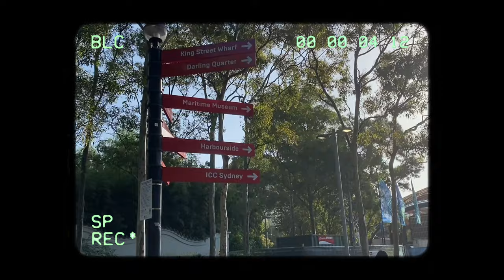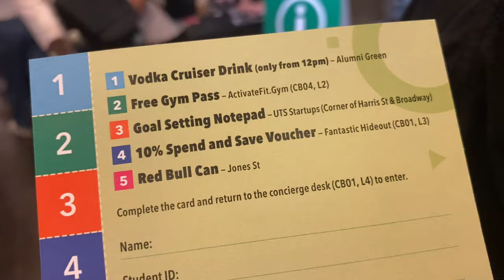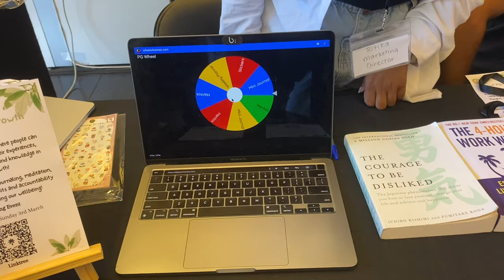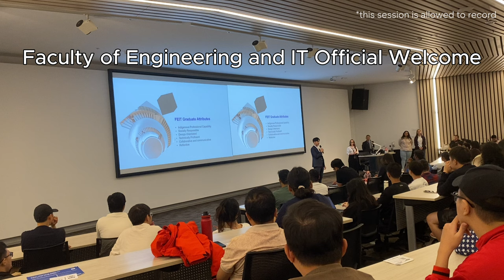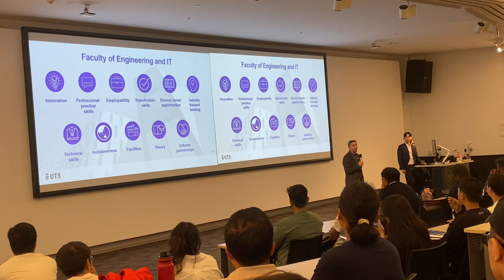Vlog 3 - UTS O'Day, FEIT official welcome session